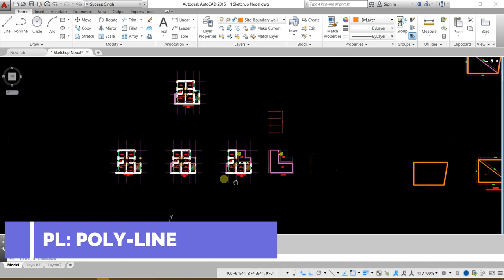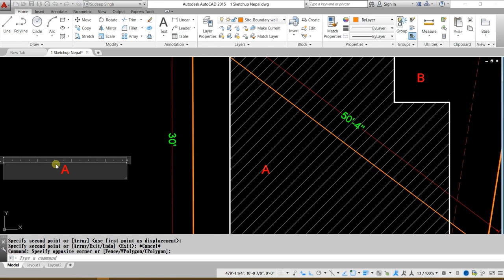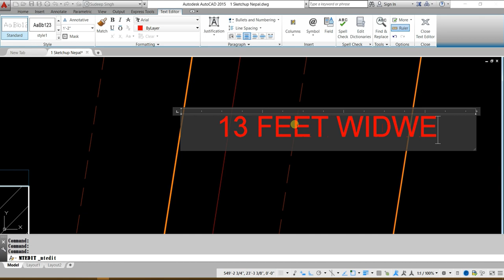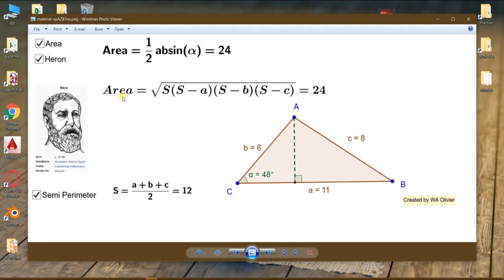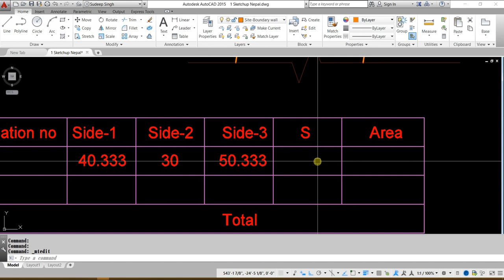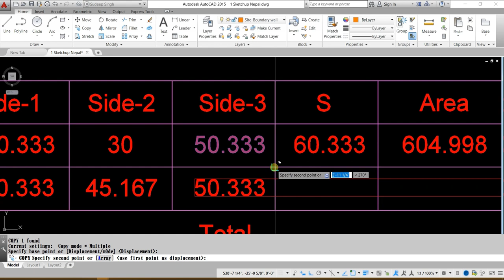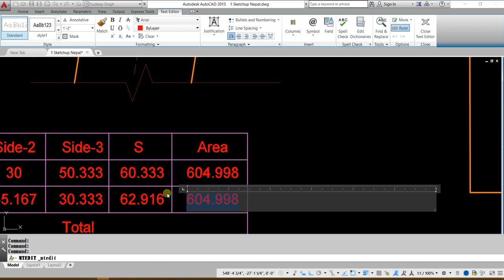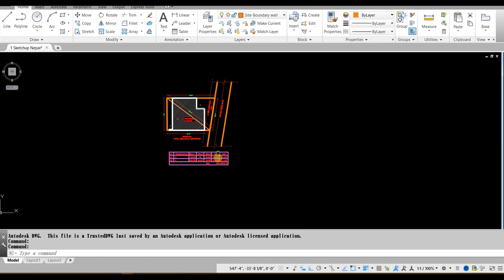Part-10 | Site Plan and Area Triangulation in AutoCAD -1 | AutoCAD Nepali tutorials | Project-3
In this part, we will draw site plan using triangulation method